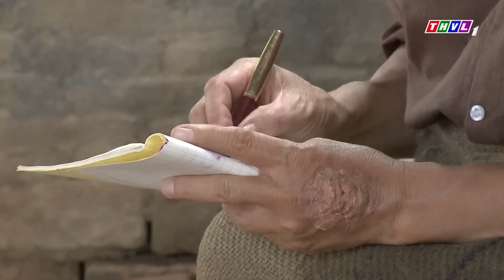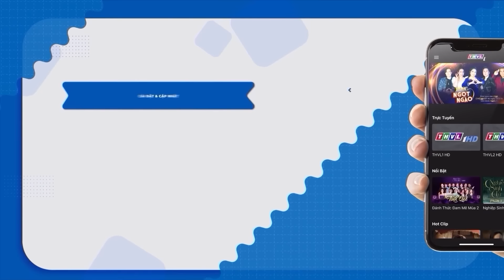PHIM TRUYỆN GÂY CẤN | KIẾP KHỔ RỬA HẬN | PHIM THVL TỔNG HỢP | PHIM HAY VIỆT NAM